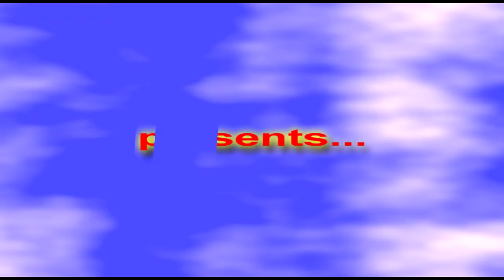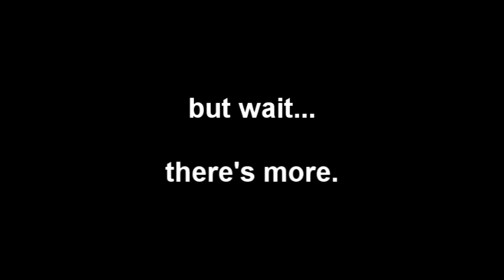Will's Skydive!! - Tandem skydive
Will's Skydive!! - tandem skydiving